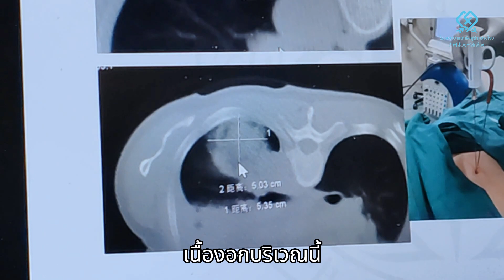หลังจากสลายเนื้องอกในปอด เนื้องอกหายไปไหน?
หลังจากได้รับการสลายเนื้องอกในปอด ด้วยการรักษาด้วยความเย็น เนื้องอกที่สลายหายไปไหน?
แนะนำการรักษาด้วยความเย็น มีประสิทธิภาพและความปลอดภัยสูง
เทคนิคการรักษามะเร็งด้วยความเย็นไม่ผ่าตัด
เป็นหนึ่งเทคนิคการรักษาที่ได้รับความนิยมในช่วงหลายปีมานี้ได้นำมาใช้ในวงการแพทย์เพื่อรักษาเนื้องอกซึ่งสามารถทำลายเนื้องอกด้วยความเย็น โดยไม่ต้องผ่าตัด และยังสามารถเพิ่มภูมิคุ้มกันให้แข็งแรงขึ้นได้อีกด้วย วิธีการ คือ ทำให้ก้อนมะเร็งถูกแช่แข็งอย่างรวดเร็วจนกลายเป็นลูกบอลน้ำแข็งแล้วสลับเพิ่มอุณหภูมิร้อนขึ้นจนทำให้เซลล์มะเร็งตาย สามารถใช้ในการรักษาแทนการผ่าตัดทั่วไปได้ โดยใช้รักษามะเร็งตับ มะเร็งปอด มะเร็งไต มะเร็งรังไข่ มะเร็งเต้านม และมะเร็งตับอ่อนเป็นต้น ใช้เวลาในการรักษาสั้น มีความปลอดภัย ได้ผลแน่นอน อัตราการกลับเป็นซ้ำของโรคต่ำ บาดแผลเล็ก และฟื้นตัวเร็ว
ปรึกษามะเร็งฟรี!
Line : @fudacancerthai
โรงพยาบาลมะเร็งฟูด้ากว่างโจวประเทศจีน